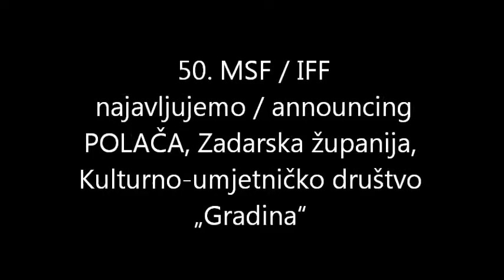sudionici2016 Polaca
Najavljujemo sudionike 50. MSF u Zagrebu 2016  ( POLAČA, Zadarska županija, Kulturno-umjetničko društvo „Gradina“  )  / Announcing participants on 50th IFF in Zagreb 2016 ( POLAČA, Zadar County, Cultural and Artistic Society  „Gradina“ )